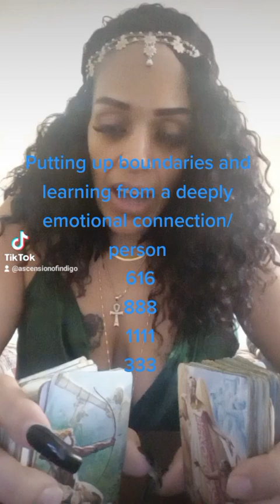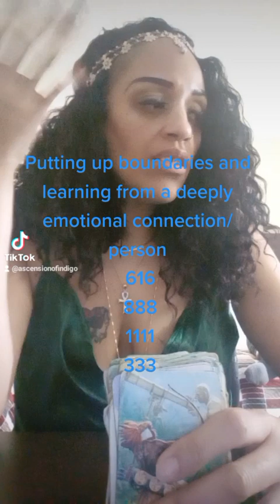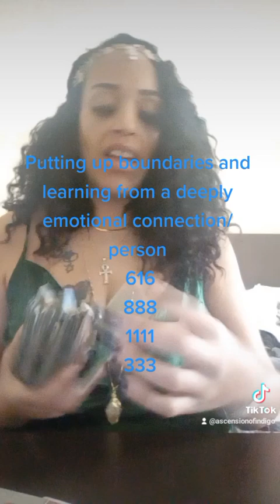Deeply Emotional Connection 💜💜